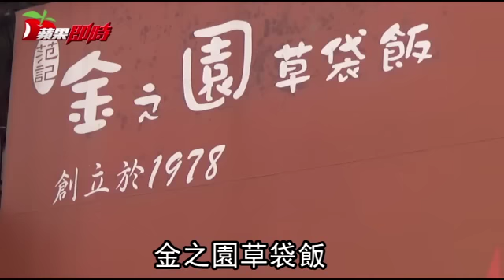台中人氣便當王 夭壽貴卻大受歡迎 | 台灣蘋果日報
22年前一個便當就要價百元的金之園草袋飯，是許多老台中人心中名列前矛的人氣便當店，用餐時間總可見得滿滿的排隊人潮，想吃就是得等。

1976年從綠川西街小店起家的金之園，經歷了當時台中中區最繁華的時期，由於附近都是秀場或舞廳，許多資深藝人包括胡瓜、鄭進一、張菲、刑峯等人，到台中作秀時都會指名要吃金之園草袋飯的便當。